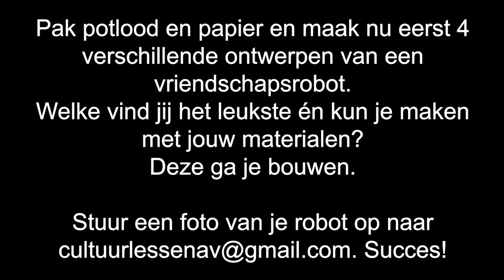Vriendschapsrobot - groep 5 t/m 8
DOEL:
Verwonder je over de mogelijkheden van afvalmateriaal en bedenk hoe je het kunt gebruiken om er een robot van te maken.

MATERIAAL:
Printpapier
Sterke lijm/Pritt stift
Schaar
Allerlei afvalmateriaal, als WC-rollen, plastic flessen en doppen, bandjes, etc.

DUUR:
90 minuten

OPDRACHT:
Samen met ‘Professor Tom’ ga je een vriendschapsrobot maken. In huis ga je op zoek naar afvalmateriaal waarmee je deze robot kunt bouwen. Daarna teken je eerst op papier hoe je robot er uit moet zien, waarna je de vriendschapsrobot in elkaar kunt gaan zetten. Met wie ga jij contact maken als de robot af is?

LET OP:
Het filmpje bestaat uit 3 delen met aan het einde nog een werkblad. Zet na ieder deel het filmpje op pauze en voer de  opdracht uit.

STUUR EEN FOTO OF VIDEO OP:
Maak een foto of filmpje van het resultaat en stuur het op naar
(Alleen als we het op de website mogen zetten en delen via Social Media.)

COLOFON:
Film en montage: Fact & fable
Kunstvakdocenten:
Presentatie door Piet Versteeg, Vega-Concept
Bedacht door Tom van Campenhout, De Kunstplaats Vijfheerenlanden

Productie van MC Forte in samenwerking met SamenDoen, Giga Molenlanden en Cultuureducatie met Kwaliteit Alblasserwaard-Vijfheerenlanden